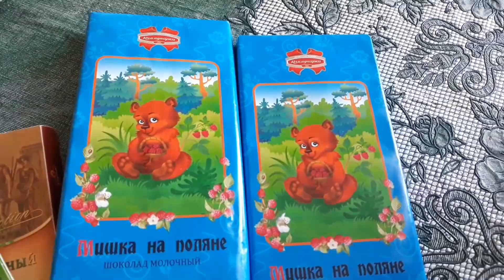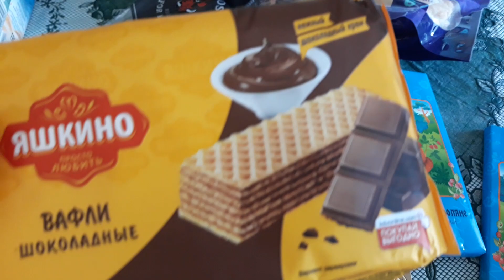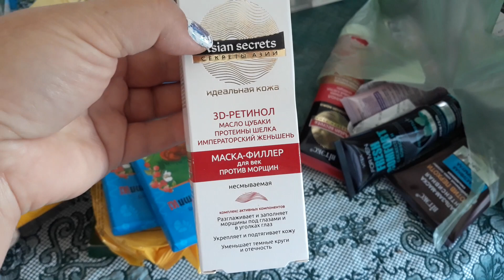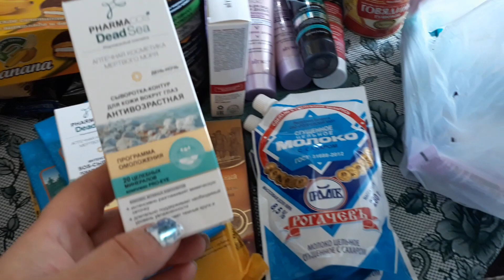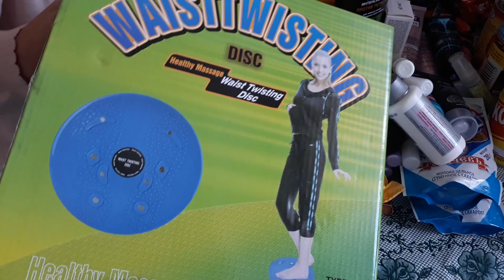ГОСТИНЦЫ ИЗ БЕЛАРУССИИ😊ЧТО ПРИВЕЗ МУЖ?💖